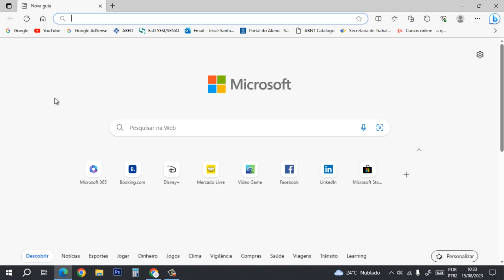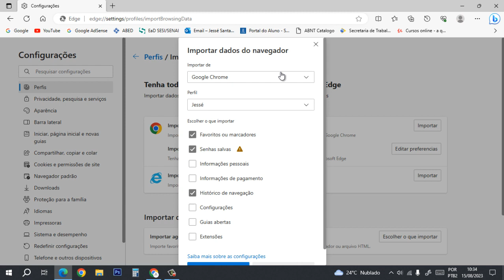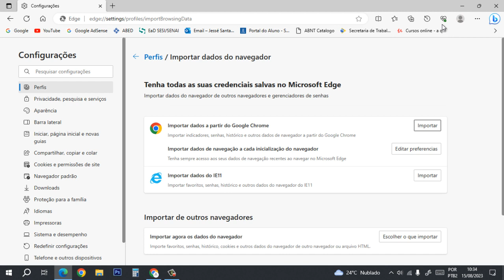Como TRANSFERIR TODAS AS INFORMAÇÕES do CHROME para o MICROSOFT EDGE!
Quer transferir favoritos, senhas, histórico e todos os dados do Chrome para o Microsoft Edge, mas não sabe como? Neste vídeo vídeo te mostro o passo a passo completo para fazer essa transferencia de forma oficial. Tire todas as suas suas possíveis dúvidas e fica ligado nessa super dica!

Mudança de plataforma de navegação.